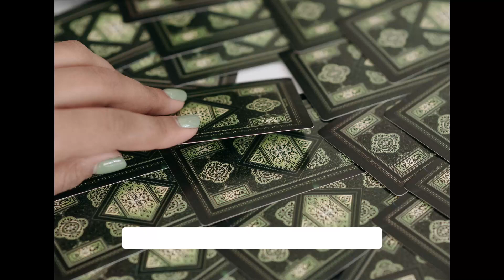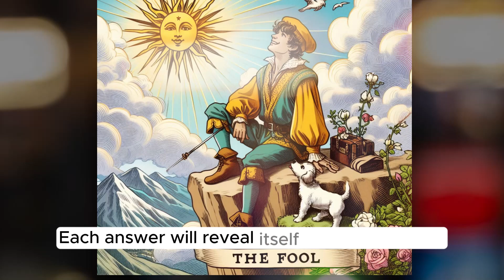Unveiling Destiny! Click play and start your tarot adventure today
Join us on a journey of self-discovery and unlock the mysteries that shape your destiny. Click play and start your tarot adventure today.

00:00 introduction
00:28 card readings
01.16 closing